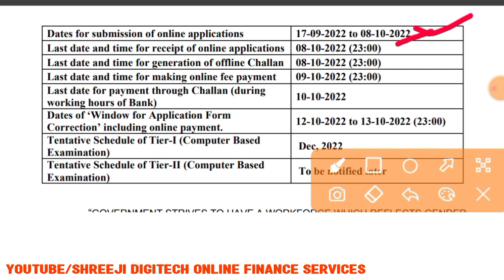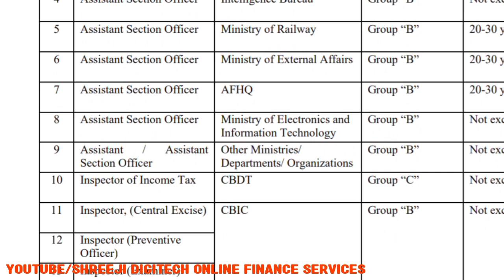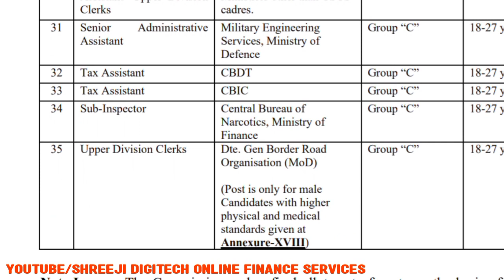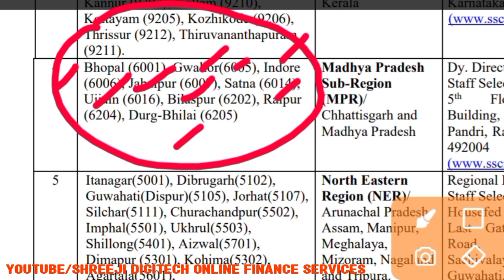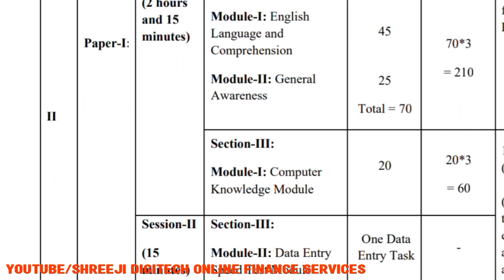म.प्र.में 20,000 office sahayak bharti । mp vacancy 2022 | mp new vacancy 2022 | mp vyapam vacancy